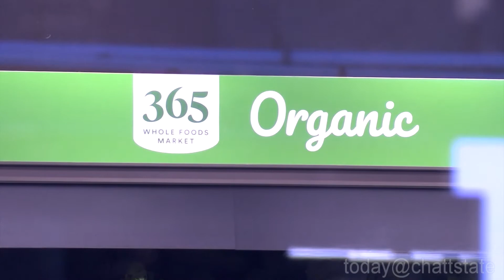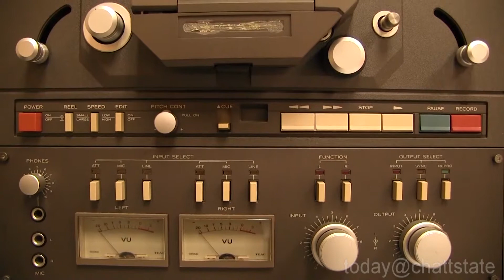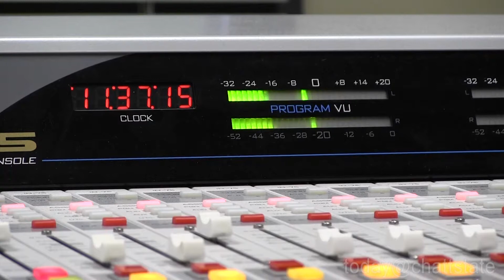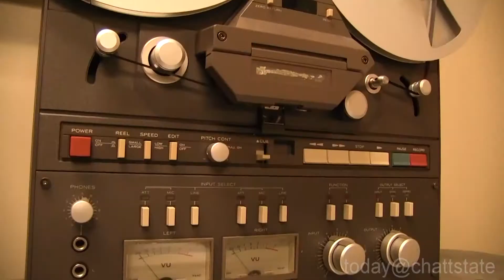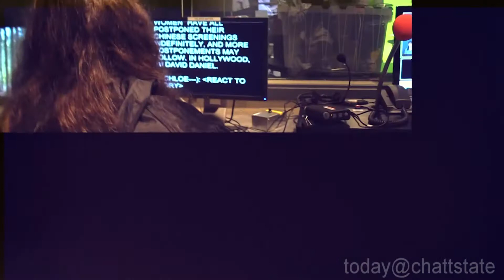Today@ChattState 3-16-20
Want to walk right out of the store without paying? Amazon may let you. And, what's the music playing out in the Amphitheater? Those stories and more on Today@ChattState!